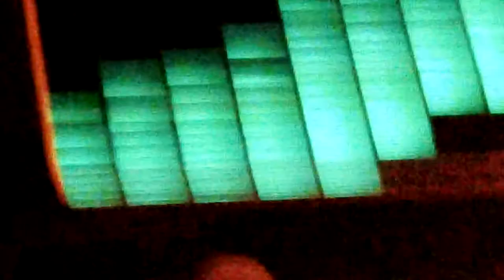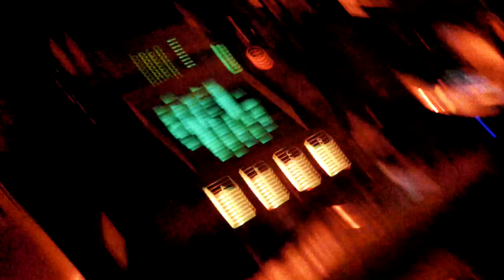Kaossilator Live Jam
Cool beat made right on the spot with the Kaossilator Pro and that Koass Pad 3